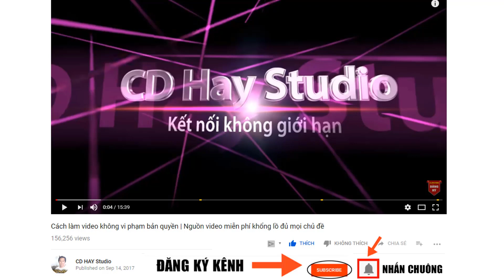Muốn Làm Youtuber Cần Những Gì? Học Làm Youtube Phải Biết Những Điều Này